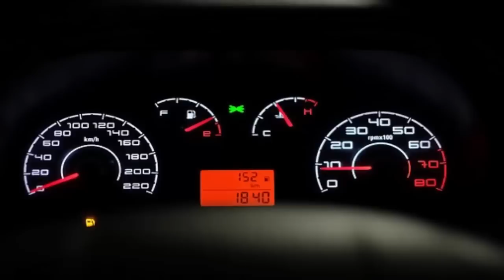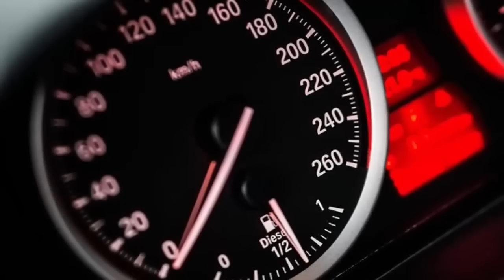Toyota is Adding New Safety Features to Their Cars Waah Bahi Waah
Pakistanioo  Aoo Mery Facebook Per Gup Lagain

Yaar App Instagram Use karty Ho  To Bahi ko Follow Kar loo

(Drone i use)   Yeh hai Link Dekh loo

1) Boya BY M1

2) BM 800